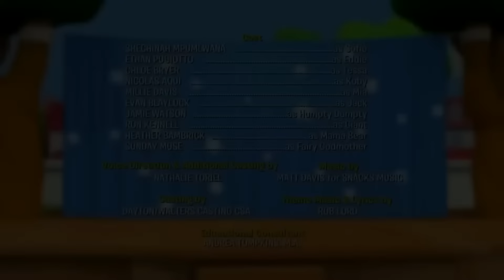Scooter Schooling! | Little People | Video for kids | WildBrain Little Ones